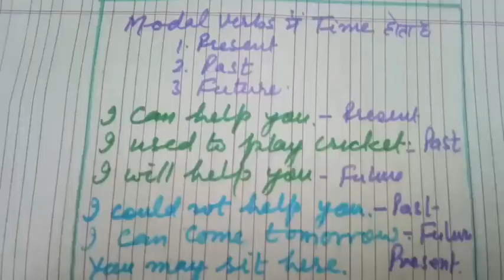World challenge, modal verb series इससे अच्छा और आसान कही नही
Learn and grow with Pawan Shukla